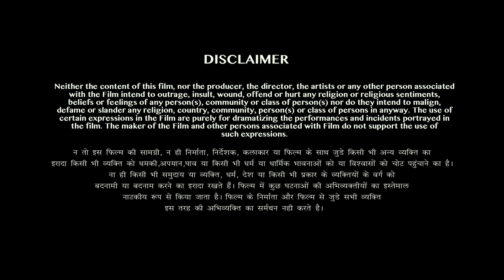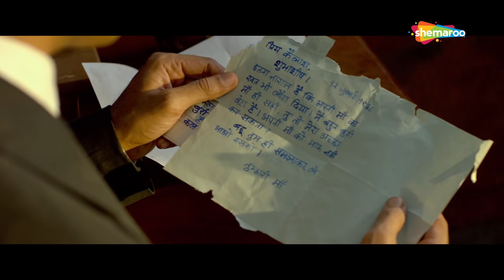हमने गांधी को मार दिया - हिंदी मूवी - Pratima Kazmi - Subrat Dutta- Hamne Gandhi Ko Maar Diya (2018)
Movie Name :HAMNE GANDHI KO MAAR DIYA (2018)
Cast : PRATIMA KAZMI, SUBRAT DUTTA, SAMIKSHA BHATNAGAR AND OTHERS
Director : NAEEM A, SIDDIQUE
Music Director : ANJANI KUMAR TIWARI, UBAID AZAM